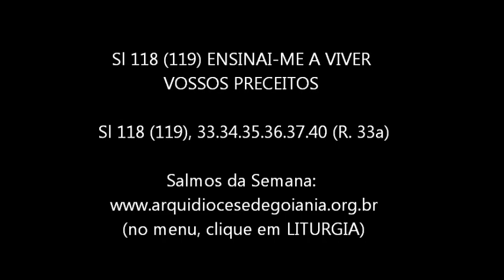SALMO 118 (119) - ENSINAI ME A VIVER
4º Domingo do Tempo Comum (Ano A)

Refrão: ENSINAI-ME A VIVER VOSSOS PRECEITOS, Ó SENHOR!